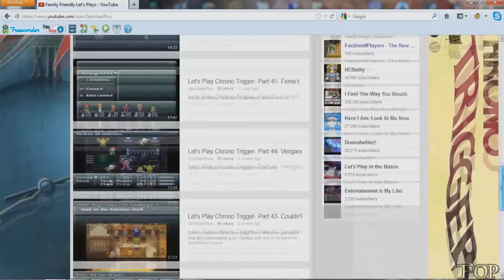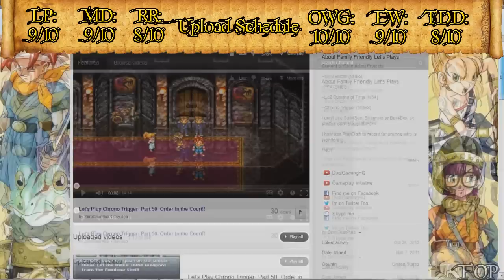2nd Featured Channel Review!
Welcome to the second Featured Channel Review! Details Below:

LP = LegendaryPlumber
MD = MistyDawn132
RR = RingtailRandl
OWG = OldWorldG
EW = emwebb007
TDD = thedyingdragon

We score Video Quality, Audio Quality, Upload Schedule out of 10 points, Commentary out of 15 points and Overall Appeal out of 5 points now.  It adds up to a maximum total of 50 points. We then average each guild leader's score into an overall score and percentage.

Next Feature will be on November 10th!